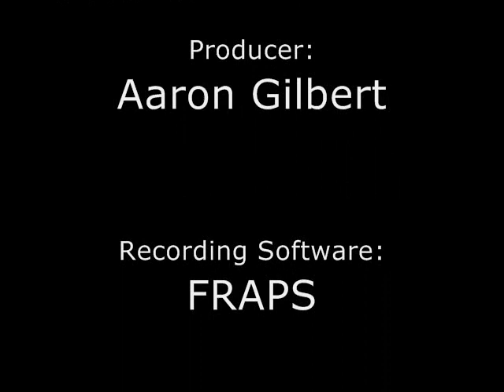Flight Simulator X - Flying Around Honolulu, Hawaii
Me flying around the stunning sights of Honolulu, Hawaii in a Beechcraft King Air350.  Also, you get to see how highly detailed the waves and texture of the oceans and other bodies of water are.